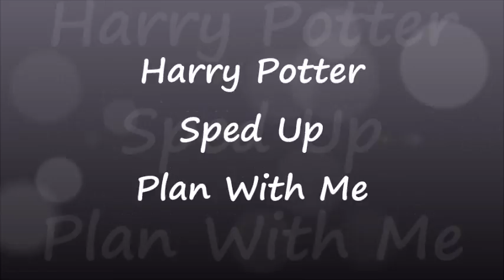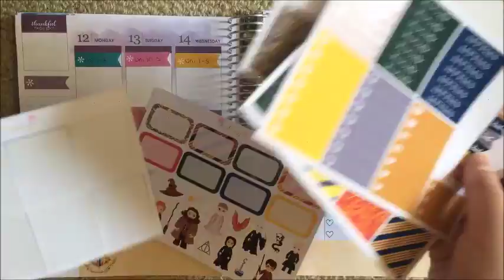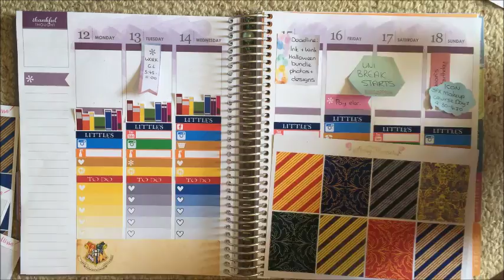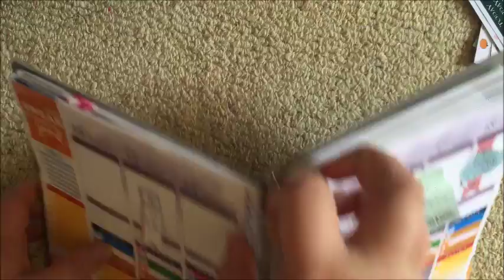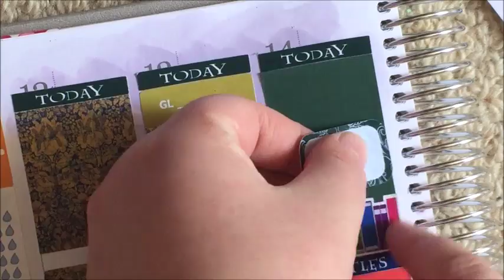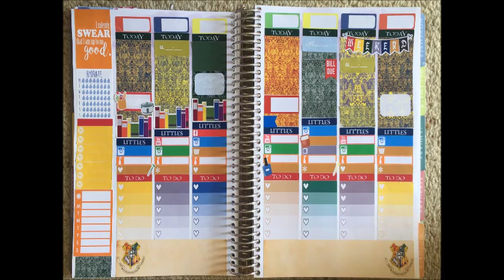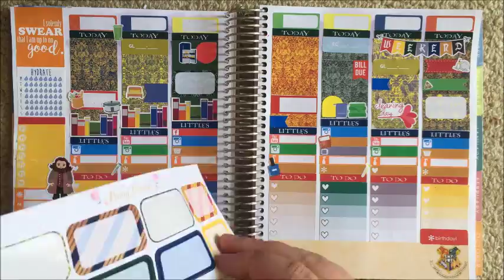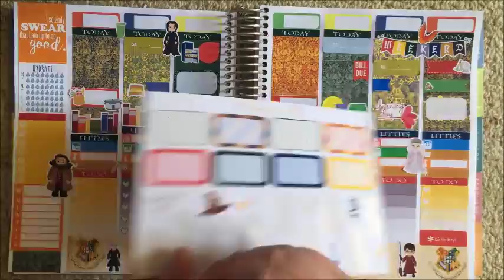Plan With Me * Harry Potter * Sped Up* Dreamweaver Life *